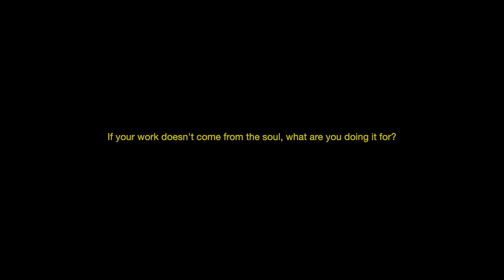SOUL CUT with CRAIG "SOUL CUTS" THE BARBER